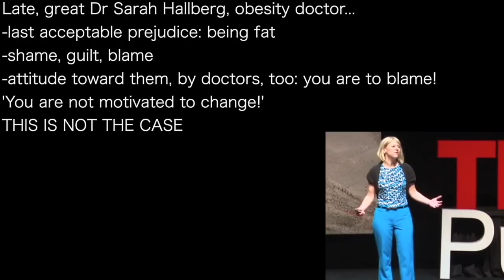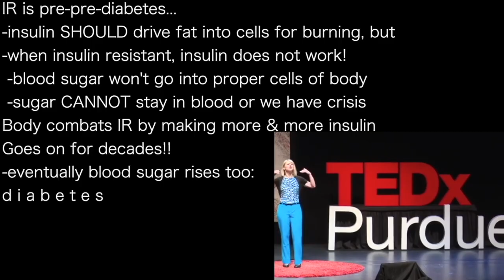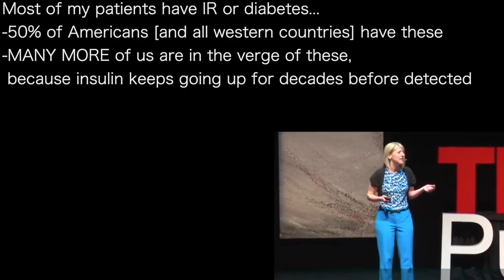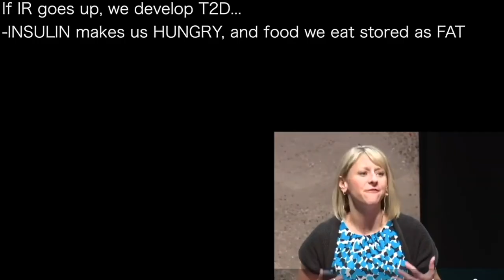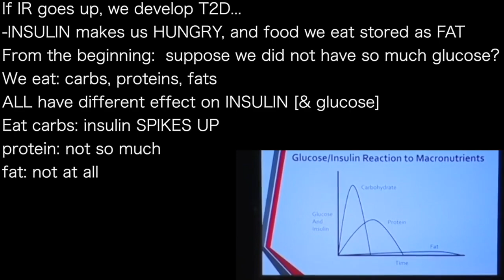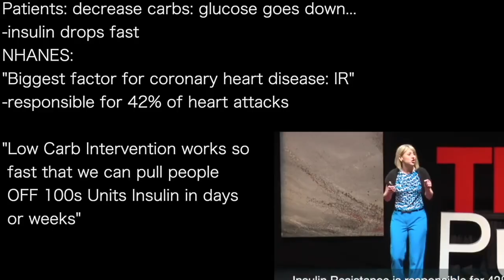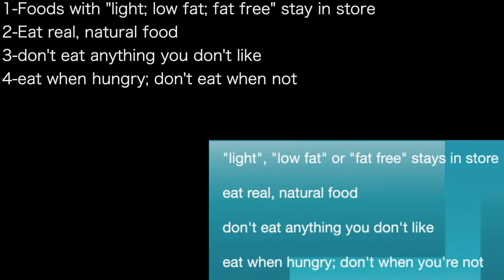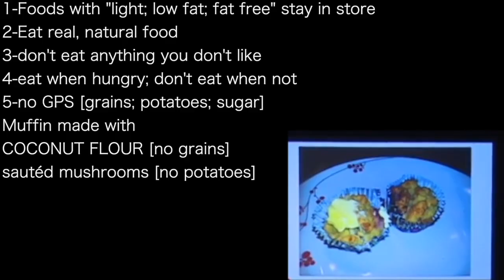SARAH HALLBERG | OBESITY is a HORMONAL DISEASE period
presents episode 2856 | the late Dr SARAH HALLBERG classic  full set